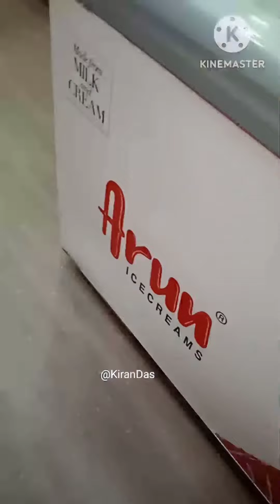Arun Ice Cream - LakeTown Outlet// Honest Review